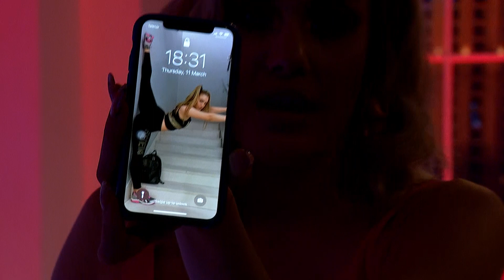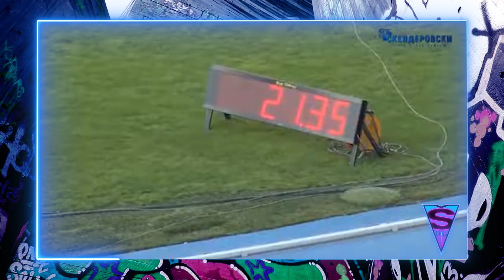Špic - deo 3 - Iva kod Mace u "Zornjaku" - 11.03.2021. - Red TV